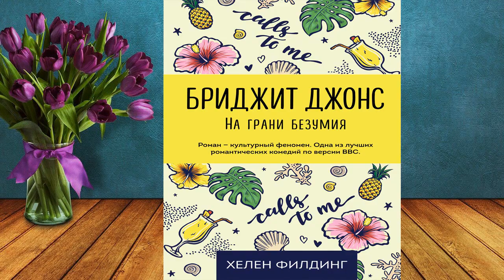Бриджит Джонс на грани безумия (Хелен Филдинг) Аудиокнига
Описание книги
Каждая женщина – немного Бриджит, даже если она в этом не признаётся.
Продолжение приключений непотопляемой оптимистки Бриджит Джонс – это роман, в героине которого многие женщины могут узнать себя, а многие мужчины почерпнут бесценные сведения о загадочной душе, хитростях и слабостях прекрасной половины человечества.

Переводчик:М. А. Зорина
Чтец:Ксения Бржезовская
Правообладатель:Эксмо